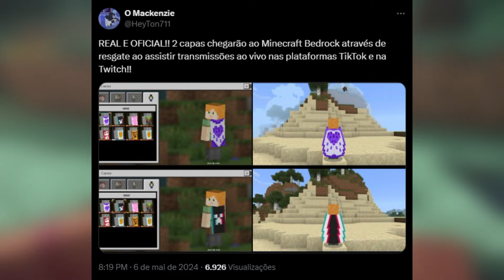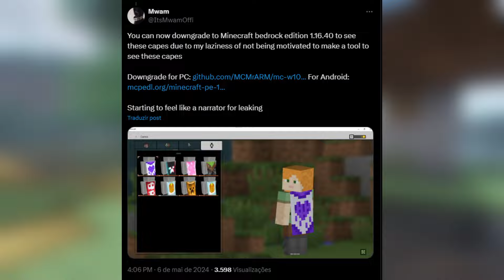NOVAS CAPAS CHEGANDO PARA O MINECRAFT PE (BEDROCK) ?! NOVIDADES DO MINECRAFT PE !!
- Neste vídeo, irei comentar sobre uma "vazamento" que está ocorrendo há alguns dias na comunidade de Minecraft, que se trata da existência de novas capas que poderão ser resgatadas em breve. Vale a pena conferir!